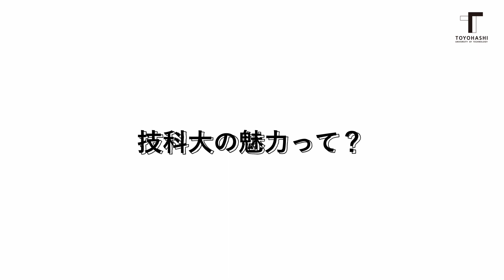現役ギカダイ生に聞く！ #4 ボランティア部ってなにしてるの？ 【広報サポーター企画】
学生広報サポーター考案・企画の『現役ギカダイ生に聞く！』
悩める高校生・高専生たちの疑問に、現役の技科大生が回答していくコーナーです。
（回答はあくまで学生個人の意見です）

第4回のテーマはサークル活動について。
『ボランティア部ってなにしてるの？ 』と題し、学部4年生の天野さんが所属しているボランティア部の紹介に加え、技科大に入ったきっかけなども語ってもらいました！

さらに今回は技科大の広報誌「天伯」との初のコラボ企画！オンラインマガジンの天伯はこちらからご覧になれますので、あわせてお楽しみください。

【出演】
情報・知能工学課程4年　天野僚

【スタッフ】
企画：嶌田皓太
撮影：壷田半蔵
編集：壷田半蔵